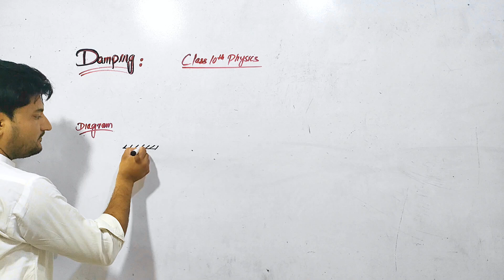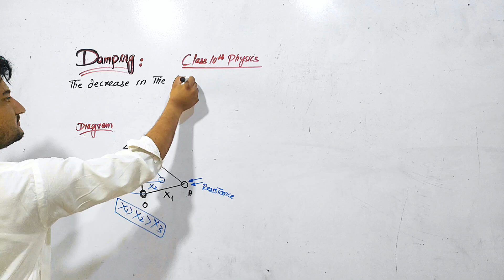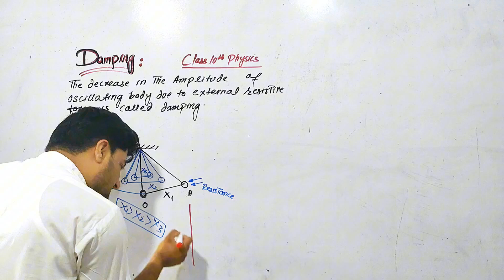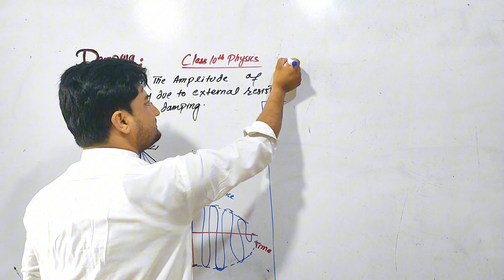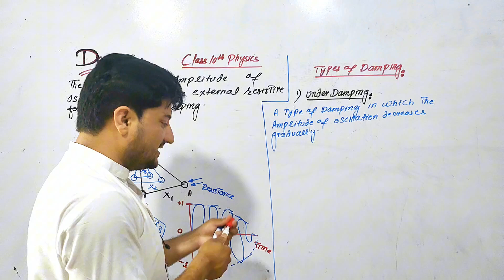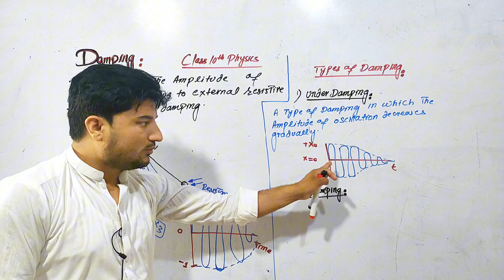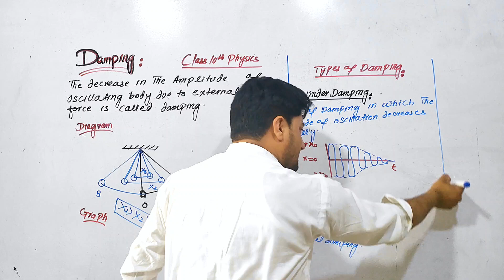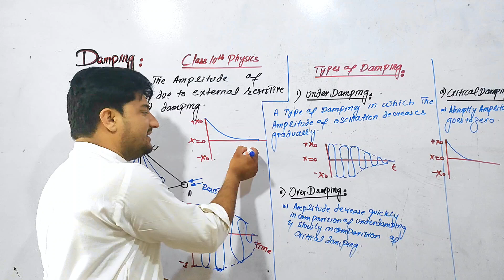Damping Class 10th physics pashto Lecture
Damping is the process by which energy is dissipated in a system, typically reducing the amplitude of oscillations over time. It occurs in various physical systems, including mechanical, electrical, and acoustical systems. Here are the key concepts related to damping:

1. **Types of Damping**:
    - **Viscous Damping**: Energy is dissipated in proportion to the velocity of the moving parts, commonly seen in systems with fluid resistance.
    - **Coulomb (Dry) Damping**: Energy is dissipated through friction between surfaces in contact.
    - **Structural Damping**: Energy is dissipated within the material of the system itself due to internal friction.
    - **Radiation Damping**: Energy is lost to the surroundings in the form of waves (e.g., sound or electromagnetic waves).

2. **Damping Coefficient**: This parameter quantifies the damping force in relation to velocity in viscous damping systems.

3. **Damping Ratio**: A dimensionless measure that describes how oscillations decay over time. It is defined as the ratio of actual damping to the critical damping.

4. **Critical Damping**: The condition where the system returns to equilibrium as quickly as possible without oscillating.

5. **Underdamping**: The system oscillates with a gradually decreasing amplitude.

6. **Overdamping**: The system returns to equilibrium without oscillating but more slowly than in the critically damped case.

7. **Applications**: Damping is crucial in various engineering applications to control vibrations, such as in vehicle suspensions, building structures to mitigate earthquake damage, and electronic circuits to stabilize signal oscillations.

Understanding and managing damping is essential for the stability and performance of many systems across different fields of engineering and physics.